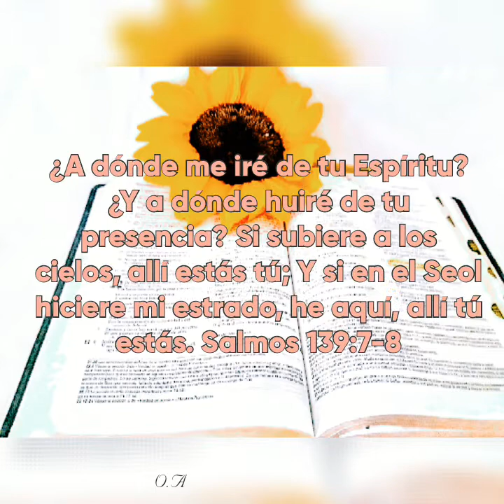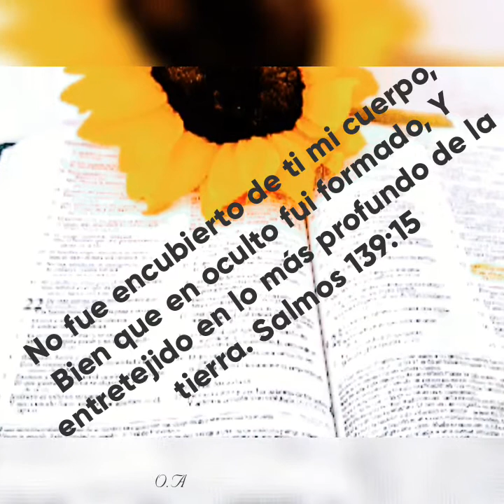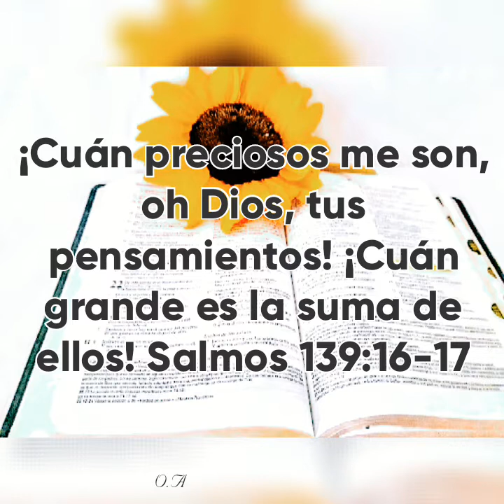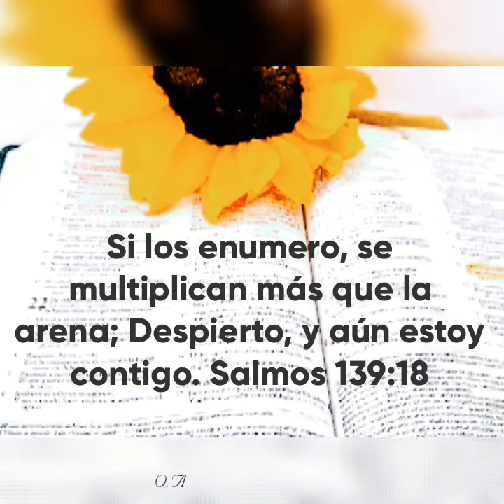El fuego que me quema🙌 A dónde iré Jehová sin ti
Dios es buena por siempre y para siempre, Sin Dios No somos Nada.